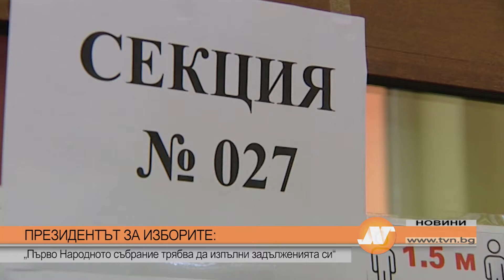ПРЕЗИДЕНТЪТ ЗА ИЗБОРИТЕ: „Първо Народното събрание трябва да изпълни задълженията си“